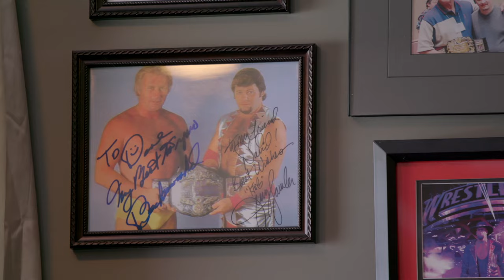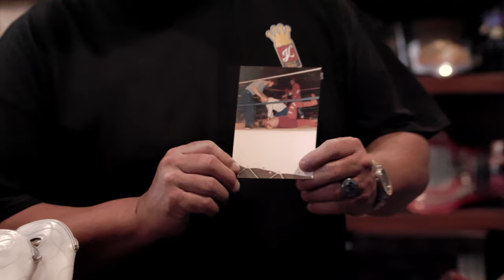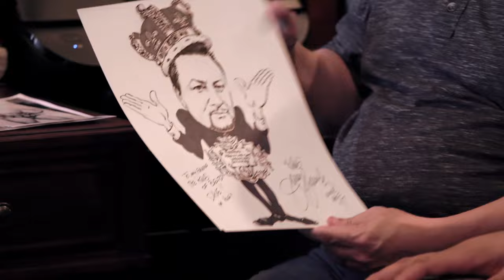WWE's Most Wanted Treasures: Jerry Lawler Vs. Andy Kaufman - Buying Back The Boots | A&E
Who can forget one of the greatest WWE feuds of all time between Jerry Lawler and Andy Kaufman?! Jerry Lawler goes on the hunt for the boots he wore in his CLASSIC match with Andy Kaufman and Jimmy Hart.